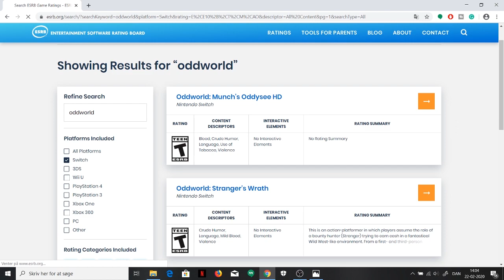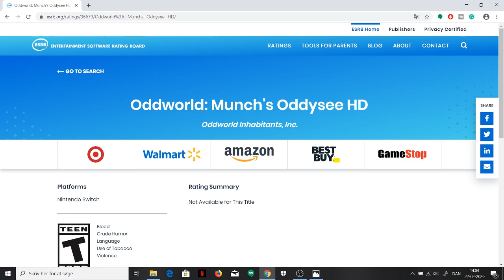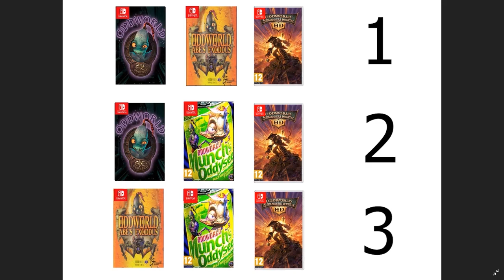Oddworld Munchs Oddysee HD is coming to Nintendo Switch, thanks to an ESRB leak